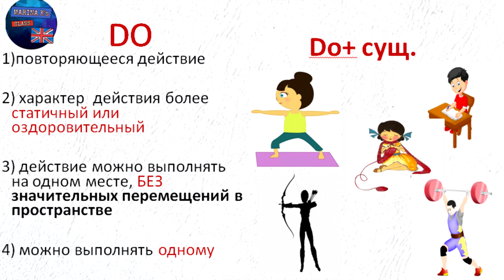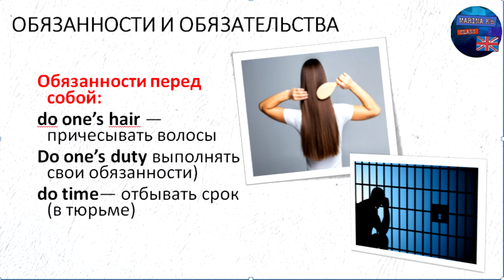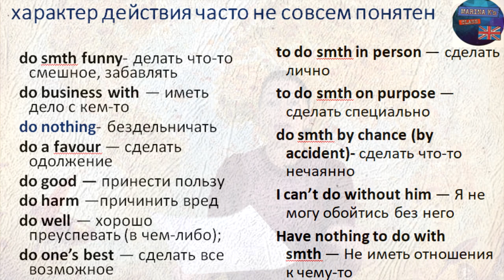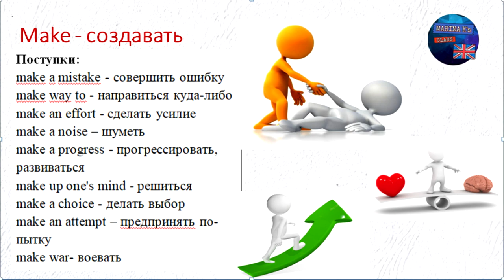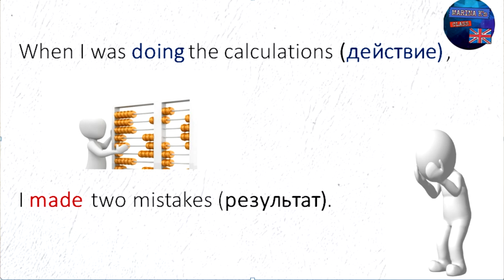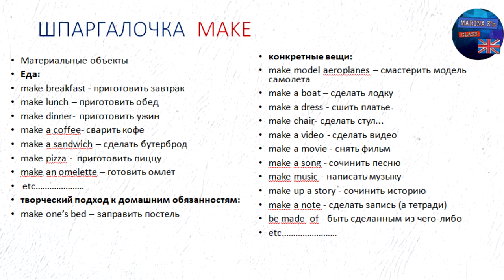ШПАРГАЛКА: do или make? как выбрать между "делать" и "делать"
Очень часто на своих уроках я говорю, что в английском языке много устойчивых выражений, которые  надо заучить наизусть, чтобы потом не ошибаться.
Однако, если есть возможность найти общий принцип употребления, то почему бы такой возможностью не воспользоваться.
Если вам уже удалось выучить все устойчивые выражения с гла-голами make и do? – не расстраивайтесь. Как говорится: "Better late than never". Лучше поздно, чем никогда узнать о принципах выбора между этими глаголами.